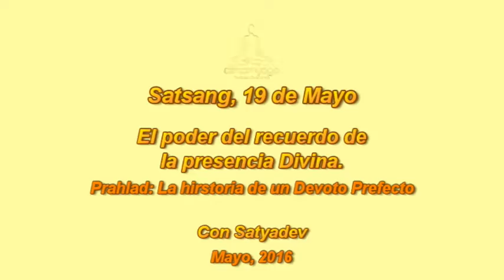Satsang, 19 de Mayo. El poder del recuerdo de la presencia Divina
Atman Yoga es un grupo de amigos  iniciados en la Tradición Sivananda, que tenemos una escuela de Yoga en Medellín, Colombia, cuya visión es la paz en la ciudad y el mundo.

Nuera misión es enseñar y transmitir la filosofía del Yoga, su estilo de vida y su Sadhana (práctica espiritual).